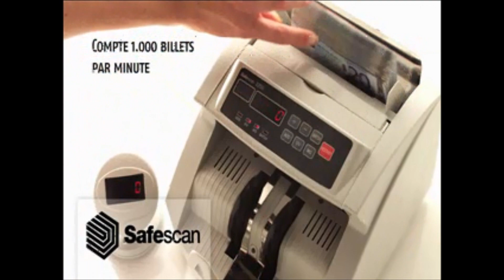DOVENCO : SOF71200009 Safescan Compteuse de billets "Safescan 2250", beige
Compteuse de billets :SOF71200009 Safescan Compteuse de billets "Safescan 2250", beige
SOF71200009 Safescan Compteuse de billets "Safescan 2250", beige
triple reconnaissnace de faux billets: UV, encre magnétique
& infrarouge, pour toutes les dévises, vitesse: 1000 billets
/min., fonction auto-démarrage et fin, fonction addition et
mise en lots, avec planche compteuse, câble courant, kit
de nettoyage et de maintenance, housse (115-0257)
Compteuse de billets de banques "Safescan 2250"
adapté pour toutes les devises  triple détection de faux billets grâce à l'UV, l'encre magnétique et indicateurs infrarouges  procédure de contrôle entièrement automatique  vitesse: 1.000 billets / minute  fonction automatique de début et d'arrêt  avec fonction d'addition et de mise en lot  avec 2 écrans  dimensions: (L)292 x (P)246 x (H)178 mm  contenu de la livraison: compteuse de billets de banque, écran compteur externe, câble de courant, kit de nettoyage et de maintenance, housse de protection et manuel d'utilisation

Exemples d'utilisation:
- pour la facturation à la caisse

Adapté pour:
- vendeurs de véhicules
- hôtels
- magasins
- restaurants & cafés

Site web ( mobiliers de bureau et équipements de bureau )

Site web ( Papeterie et fournitures de bureau )

Site web ( Matériel informatique, accessoires informatiques et câbles informatiques à prix discount )

Site web ( Ordinateurs, imprimantes, multifonctions, appareils photos etc.)

Site web ( Annuaire de référencement de sites internet )

Site web ( Vêtements et accessoires de marque à prix discount)

Site web ( Cosmétiques, bien-être et produits bio)

Entreprise Dovenco
L'équipe commerciale

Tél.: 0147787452